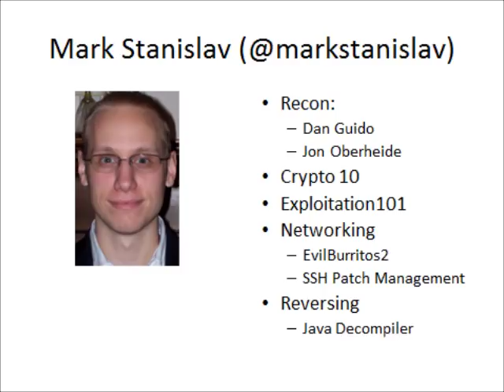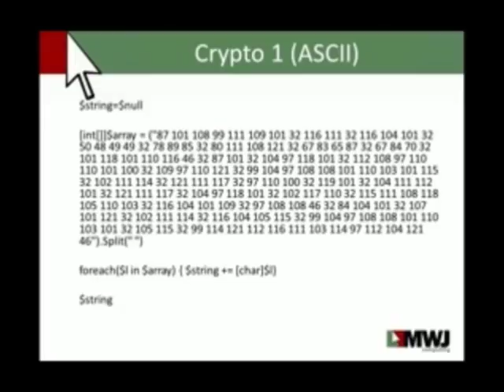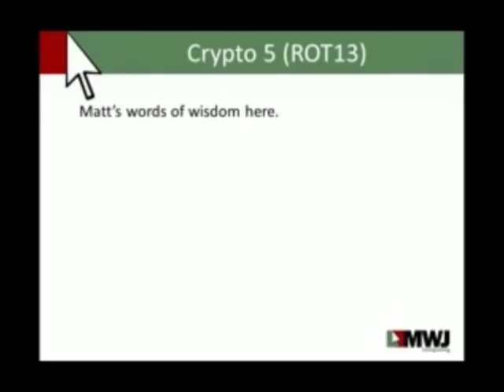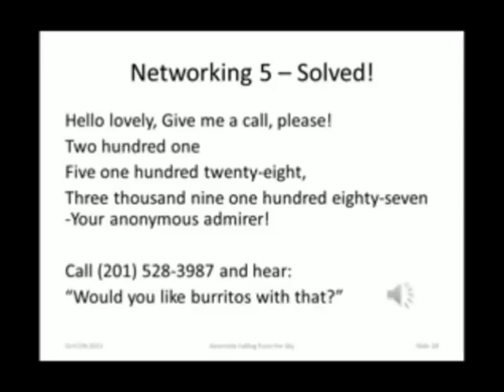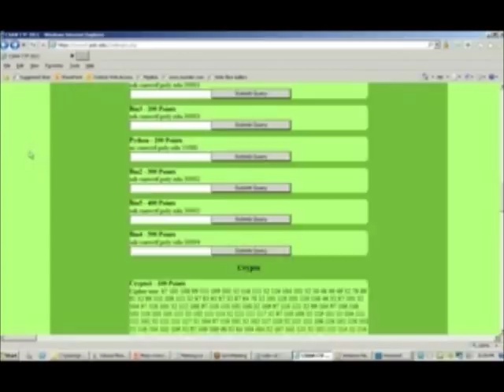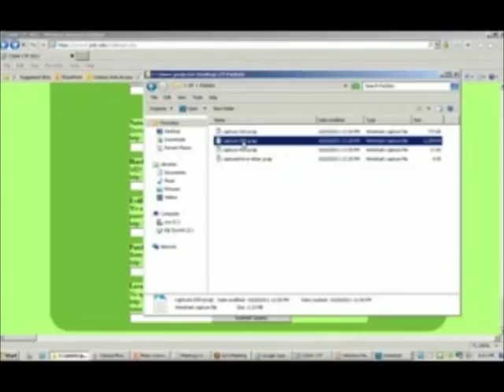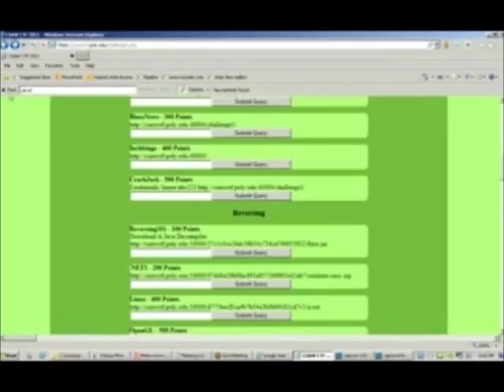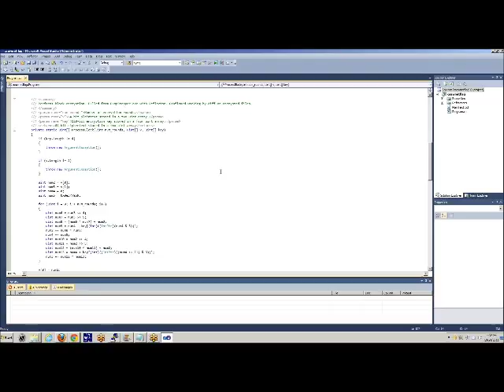CSAW CTF 2011 Qualification Round Challenges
CSAW CTF 2011 Qualification Round challenges. A misec presentation by Derek Thomas, Mark Stanislav, Matt Johnson, J Wolfgang Goerlich, and denis_h. Recorded on October 20, 2011.